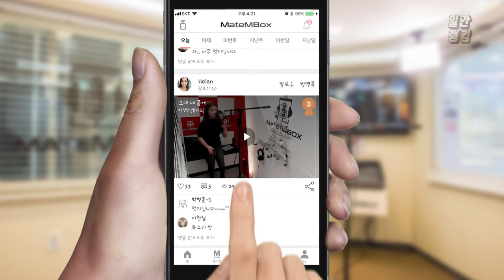메이트엠박스 일간 랭킹 TOP4 2020년 02월 13일 [Daily Ranking]